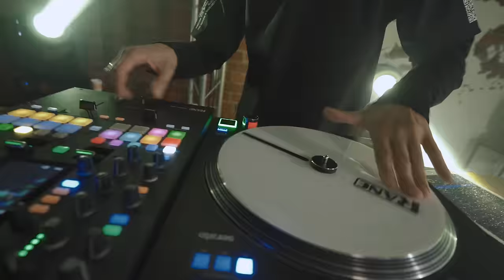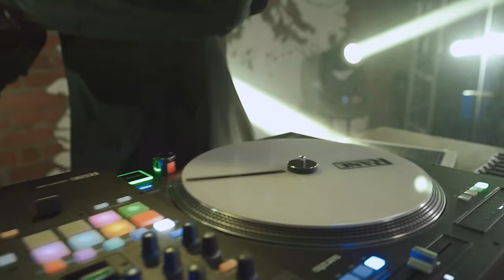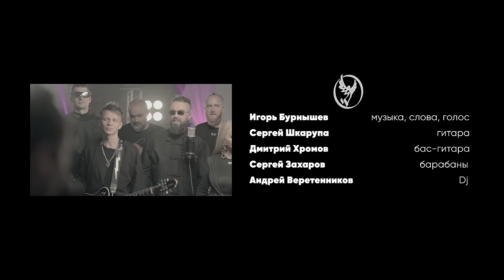Burito & Лариса Долина - Капкан (Live Version)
Автор музыки и слов: И.Бурнышев
Во время записи видео использовались микрофоны Октава
Видео-продакшн: lilamedia